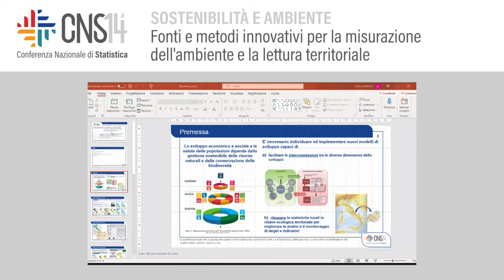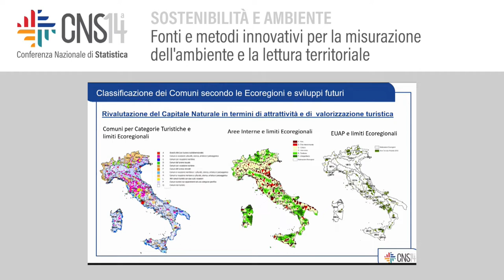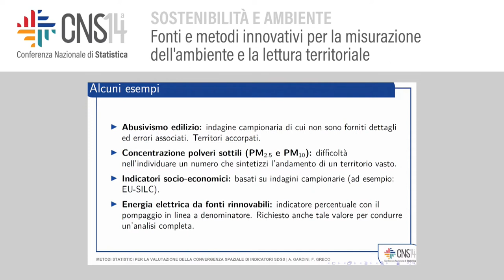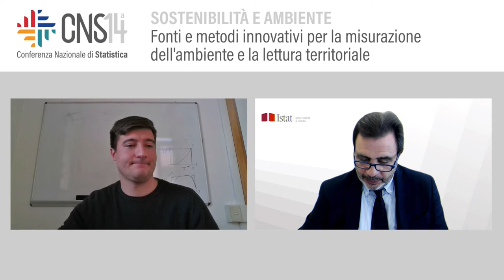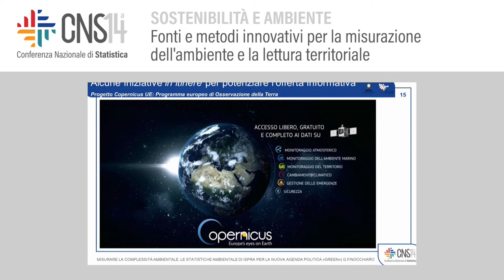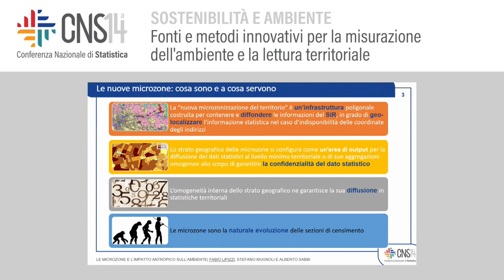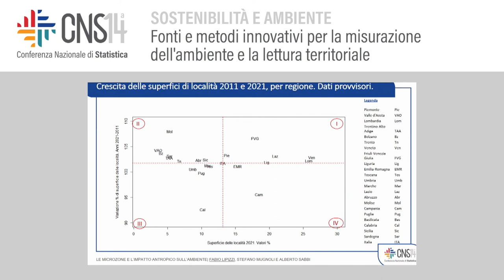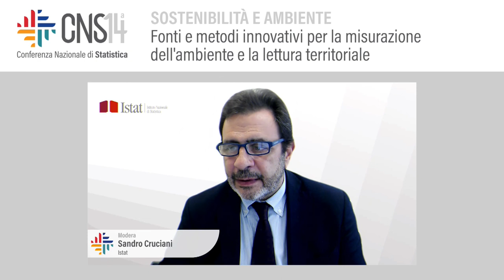Fonti e metodi innovativi per la misurazione dell'ambiente e la lettura territoriale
Modera: Sandro Cruciani | Istat
Classificazione dei comuni secondo le Ecoregioni: supporto della statistica ufficiale
allo sviluppo sostenibile del territorio
Laura Zavattero, Giulia Capotorti, Carlo Blasi | Sapienza, Università di Roma – Raffaella
Chiocchini | Istat
10
Metodi statistici per la valutazione della convergenza spaziale di indicatori SDGs
Aldo Gardini, Fedele Greco | Università di Bologna
Misurare la complessità ambientale: le statistiche ambientali di Ispra per l'Agenda
politica Green
Giovanni Finocchiaro | Ispra
Le microzone e l’impatto antropico sull’ambiente
Fabio Lipizzi, Stefano Mugnoli, Alberto Sabbi | Istat